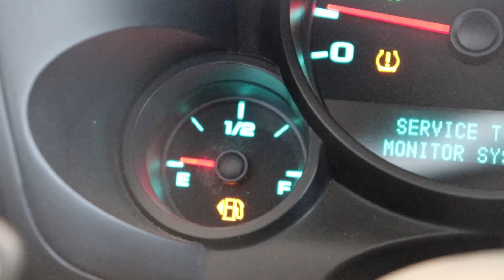How My Weekend Went - LMC Films Vlog 1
This is how my weekend went.